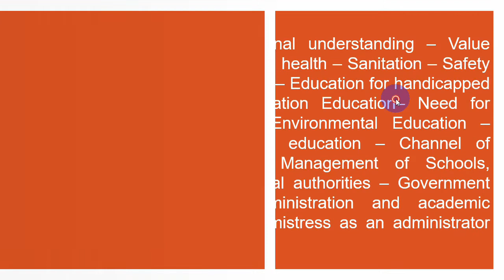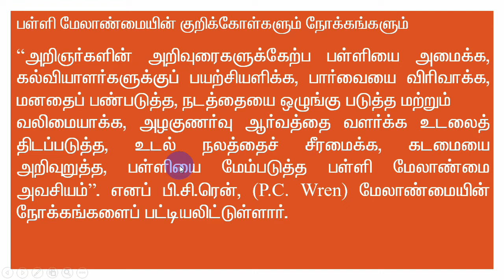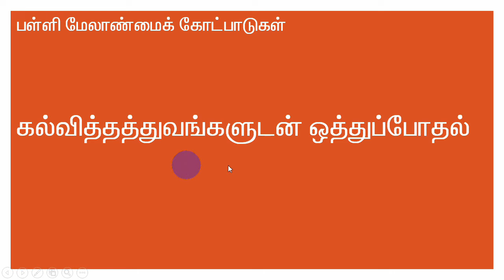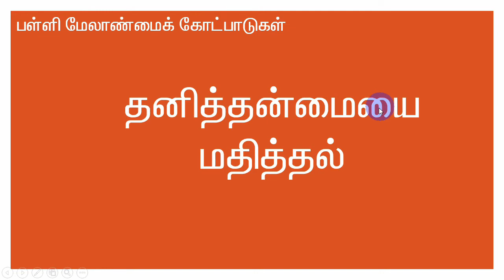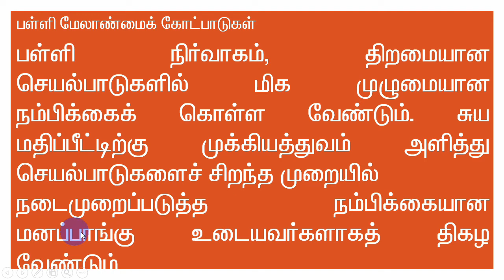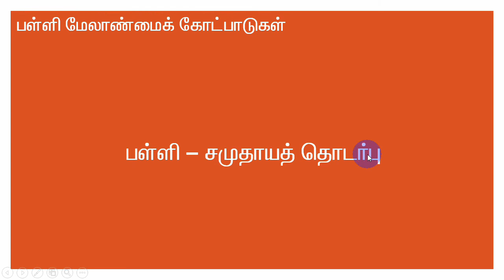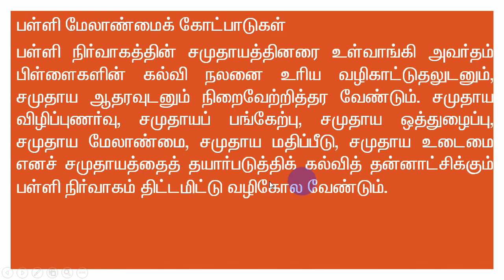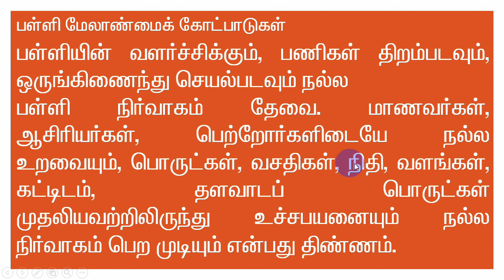30. Unit - II கல்வி உளவியல் PG TRB 2021 - Education Methodology Psychology SRT Study Circle Group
பள்ளி மேலாண்மையின் குறிக்கோள்
30. Unit - II கல்வி உளவியல் PG TRB 2021 -  Education Methodology Psychology SRT Study Circle Group
பள்ளி மேலாண்மையின் முக்கிய கூறுகள்
29. Unit - II கல்வி உளவியல் PG TRB 2021 -  Education Methodology Psychology SRT Study Circle Group
வகுப்பறை மேலாண்மை
28. Unit - II கல்வி உளவியல் PG TRB 2021 -  Education Methodology Psychology SRT Study Circle Group
AEEO DEEO BRC பள்ளி மேலாண்மை
27. Unit - II கல்வி உளவியல் PG TRB 2021
பள்ளி மேலாண்மை
26. Unit - II கல்வி உளவியல் PG TRB 2021
ஆசிரியர் பணியிடைக் கல்விப் பயிற்சிகள்
25. Unit - II கல்வி உளவியல் PG TRB 2021
ஆசிரியர் கல்வி நிகழ்ச்சிகளும், பயிற்சிகளும்
24. Unit - II கல்வி உளவியல் PG TRB 2021 -  Education Methodology Psychology SRT Study Circle Group
23. Unit - II கல்வி உளவியல் PG TRB 2021
ஆசிரியர் கல்விக் கட்டமைப்பு
22. Unit - II கல்வி உளவியல்
குழந்தைத் தொழிலாளர்கள்
21. Unit - II கல்வி உளவியல் PG TRB 2021
பன்னாட்டு உணர்வு
20. Unit - II கல்வி உளவியல் PG TRB 2021
சுற்றுச் சூழல் கல்வி ( Environmental Education )
19. Unit - II கல்வி உளவியல்
மகளிரின் ஆற்றலூட்டம் ( Women Empowerment )
18. Unit - II கல்வி உளவியல் PG TRB 2021
தேசிய ஒருமைப்பாடு
17. Unit - II கல்வி உளவியல்
இடைநிலைக் கல்வி மேல்நிலைக் கல்வி மைய அரசு கல்வி வாரியம் நவோதயா பள்ளிகள் மெட்ரிகுகுலேஷன் பள்ளிகள் கேந்திரிய வித்யாலயங்கள்
16. Unit - II கல்வி உளவியல்
தொடக்கக் கல்வி அனைவருக்கும் கல்வி இயக்கம் உயர் தொடக்கக் கல்வி செயலூக்கக் கற்றல் முறை Active Learning Methodology ( ALM )
15. Unit - II கல்வி உளவியல் PG TRB 2021 -  Education Methodology Psychology SRT Study Circle Group
மழலையர் நலனும் கல்வியும் ( ECCE )
14. Unit - II கல்வி உளவியல் PG TRB 2021 -  Education Methodology Psychology SRT Study Circle Group
பள்ளிக் கல்வியின் படிநிலைகள்
13. Unit - II கல்வி உளவியல் PG TRB 2021
மனித உரிமைகள்
12. Unit - II கல்வி உளவியல் PG TRB 2021கல்வியும் ஐந்தாண்டுத் திட்டங்களும்
11. Unit - II கல்வி உளவியல் PG TRB 2021
அடிப்படைக் கடமைகள்
10. Unit - II கல்வி உளவியல் PG TRB 2021
அடிப்படை உரிமைகள்
9. Unit - II கல்வி உளவியல் PG TRB 2021 -
கிராமக் கல்விக் குழு (Village Education Committee)
8. Unit - II கல்வி உளவியல் PG TRB 2021 -  Education Methodology Psychology SRT Study Circle Group
வட்டார வள மையம் (Block Resource Centre)
7. Unit - II கல்வி உளவியல் PG TRB 2021 -  Education Methodology Psychology SRT Study Circle Group
மாவட்டத் திட்ட அலுவலகம் ( District Project Office)
6. Unit - II கல்வி உளவியல் PG TRB 2021
மாநிலத் திட்ட இயக்ககம் (State Project Directorate)
5. Unit - II கல்வி உளவியல் PG TRB 2021 -  Education Methodology Psychology SRT Study Circle Group
கல்வி நிர்வாகப் பொறுப்புகளைப் பரவலாக்குதல்
4. Unit - II கல்வி உளவியல் PG TRB 2021 -  Education Methodology Psychology SRT Study Circle Group
சமுதாயப் பங்கேற்புடன் கல்வி
3. Unit - II கல்வி உளவியல் PG TRB 2021 -  Education Methodology Psychology SRT Study Circle Group
கல்வியின் வாயிலான பாலினச் சமத்துவம்
சமூக நிலைப் பெயர்வு
2. Unit - II கல்வி உளவியல் PG TRB 2021 -  Education Methodology Psychology SRT Study Circle Group
விழுமக் கல்வி (Value Education)
1. Unit - II கல்வி உளவியல் PG TRB 2021 -  Education Methodology Psychology SRT Study Circle Group
Education Methodology கல்வி உளவியல் - PG TRB 2021 - Education Psychology - SRT Study Circle Group

கல்வி உளவியல் QNs PG TRB 2021 - Education Psychology SRT Study Circle Group  -Methodology

0:00 PG TRB கல்வி உளவியல்
0:20 Education Methodology
05:00  - கல்வி உளவியல்

MCQ PG TRB - கல்வி உளவியல் - Mcqs - Psychology -SRT Study Circle Group Education Methodology

EDUCATION METHODOLOGY